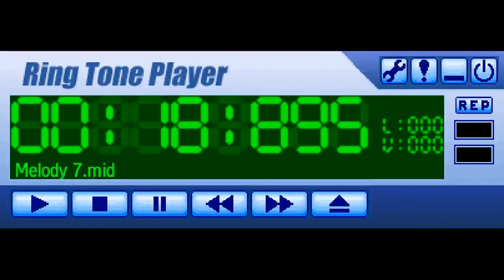Faith Ring Tone Player - Example MIDI file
Wowa, it sounds like that it came from "Gracie Films" logo extended song! This program will nicely crushes me up!

I am NOT responsible when you steal the video, I will take a copyright match.